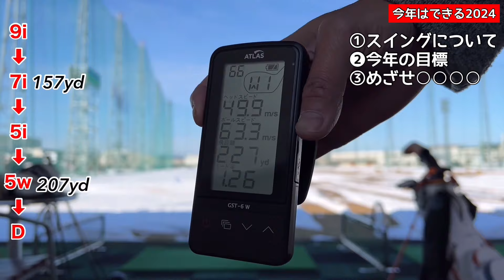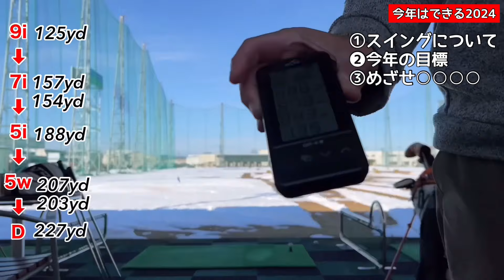2024年の目標はこれ‼️golf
エチゴルフをご覧いただきありがとうございます

【エチゴルフ YO】
○ 46歳　サラリーマンゴルファー
○ 新潟出身
○ 30歳からゴルフにはまる
○ 35歳で競技ゴルフに目覚める
○ ベストスコア 68(2022/06)
◉ 2022年栃木国体出場